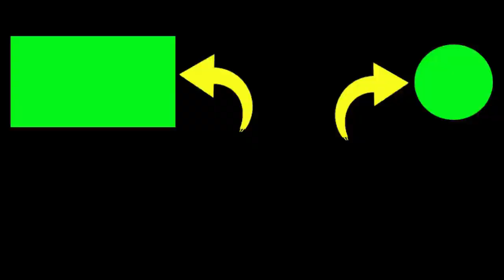JAZ Lake where I fish for Red Devil Fish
In this video I will show the Jaz Lanud Adisutjipto lake which is good for fishing for red devil fish,
cool place full of shady trees,

2. If you have any questions, please comment.